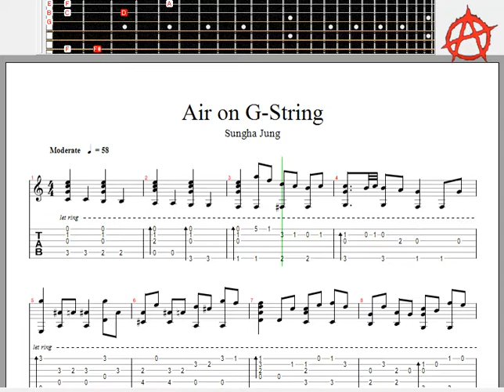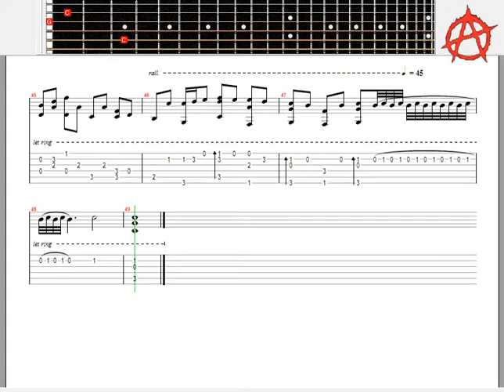SNGHA JUNG AIR ON G STRING